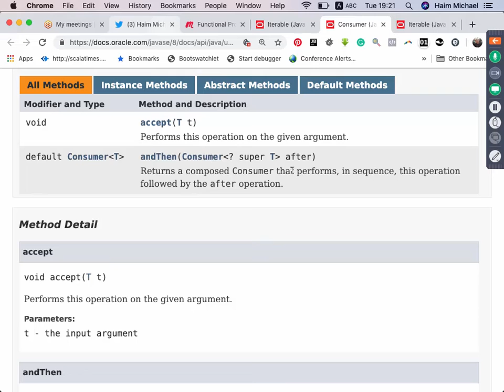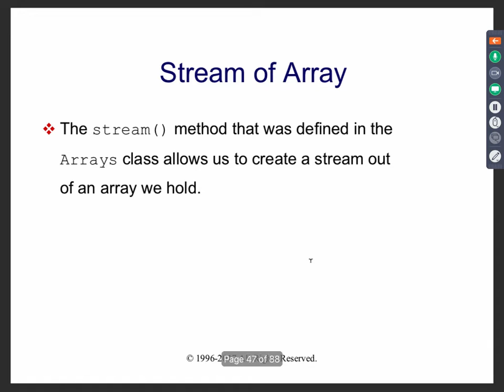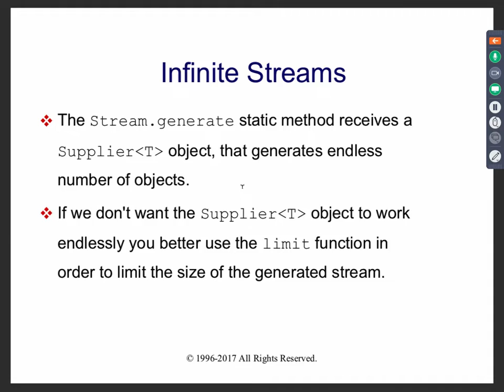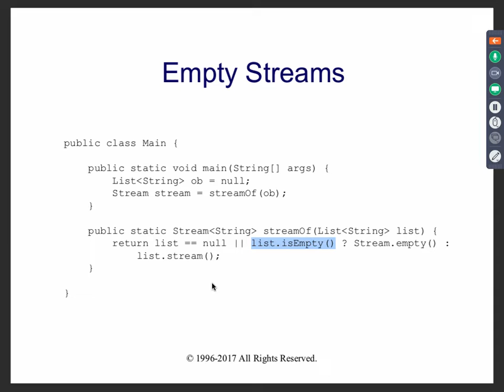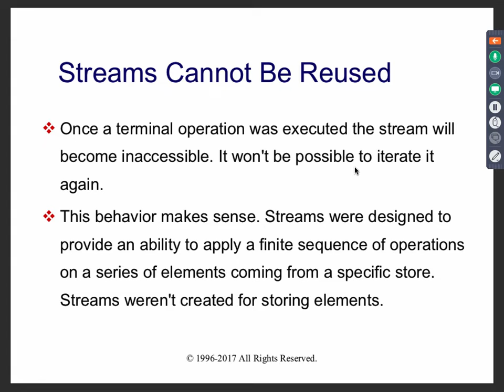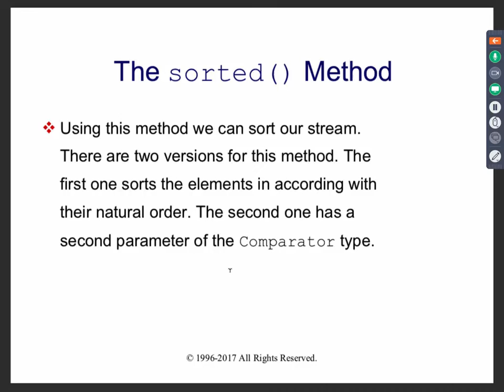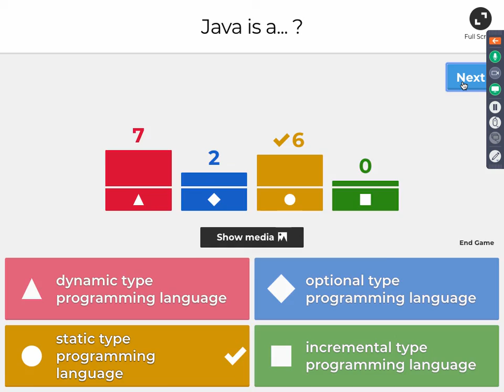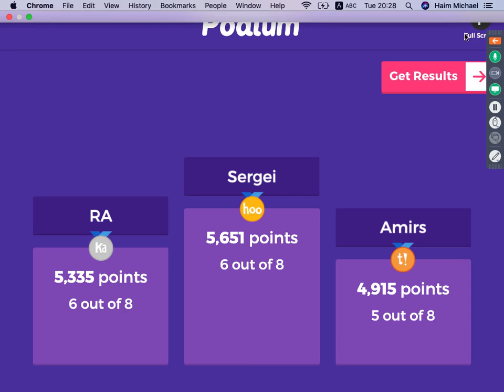Functional Programming in Java part 2 20190514 1920 2030